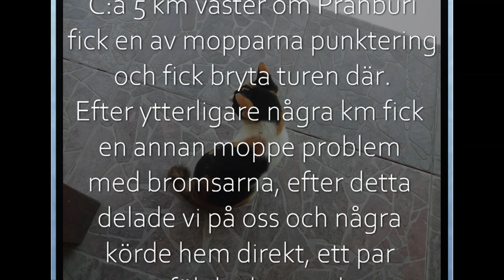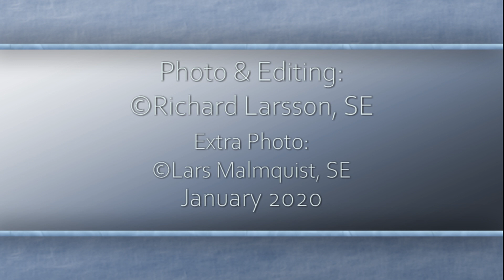The Moppers trip to Dolphin Bay, 2019-12-17